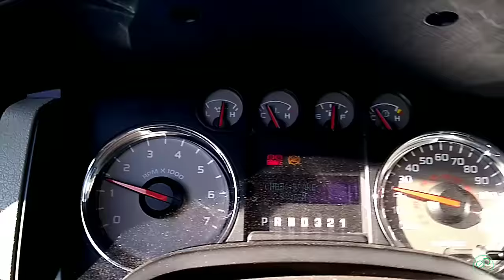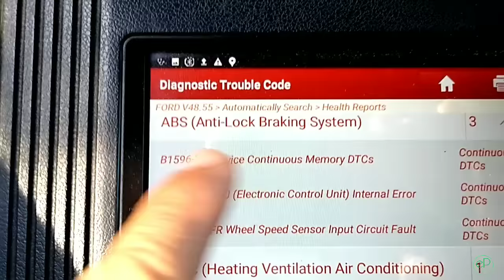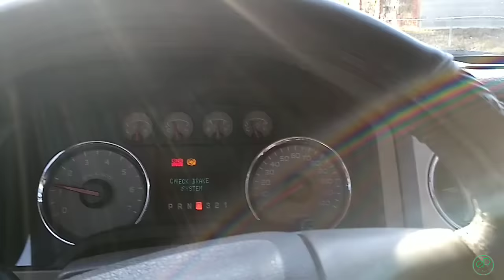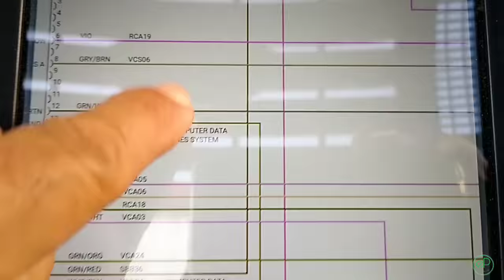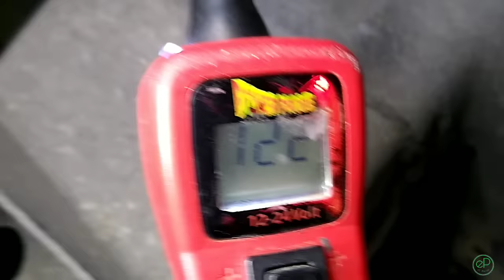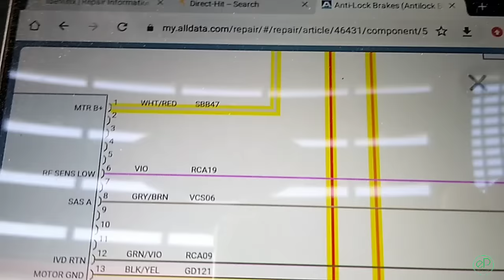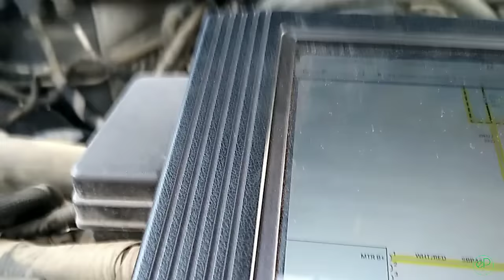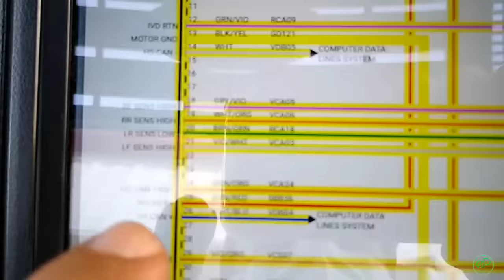Ford F-150 Luz de !!! ABS BRAKE !!! encendidas ??!! B1342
en este video Ford F-150 Luz de !!! ABS BRAKE !!!  encendidas ??!! B1342 te muestro que checar si se prende la luz del ABS y BRAKE  en una Ford F-150 y tienes el codigo B1342 , te muestro el diagrama electrico para checar que le llegue corriente tierra y señal de lineas CAN al modulo de ABS , con este video puedes saber porque se prende la luz del ABS en tu F150 , si te gusta la mecanica , el diagnostico automotriz , y usar el escaner automotriz Launch X 431 , aqui veras contenido como si fueran clases de mecanica , te invito a subscribirte al canal de el Panin Auto Diagnostics, el panin autodiagnostico, el panin, si aun no lo has hecho Saludos 👍

1/2 DEWALT
1/4 DEWALT
3/8 MILWAUKEE